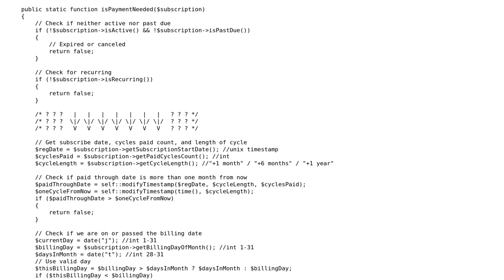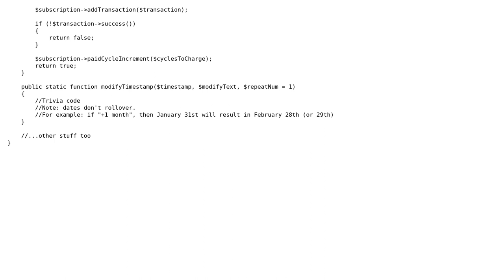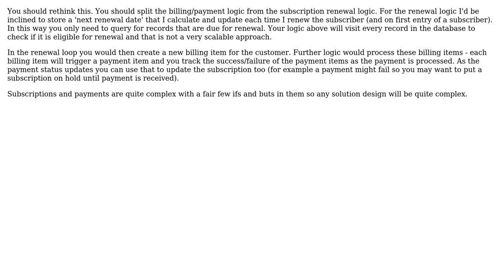Is this a good way to keep track of subscription cycles and figure out if we need to charge the...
Software Engineering: Is this a good way to keep track of subscription cycles and figure out if we need to charge the subscriber?

With thanks & praise to God, and with thanks to the many people who have made this project possible! | Content (except music & images) licensed under CC BY-SA | Music | Images & others | With thanks to user Joseph Shih user JohnXF and the Stack Exchange Network Trademarks are property of their respective owners. You are responsible for your own actions.